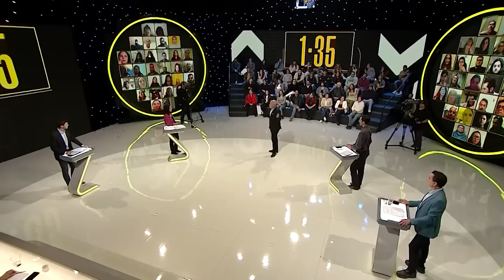"Me quedaría con la Constitución que tenemos": Las intervenciones de Luis Silva en 100 Indecisos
Con más de 700 mil sufragios, el candidato del Partido Republicano, Luis Silva, se convirtió en el más votado de la última elección de consejeros constitucionales, realizada en Chile el pasado 07 de mayo.